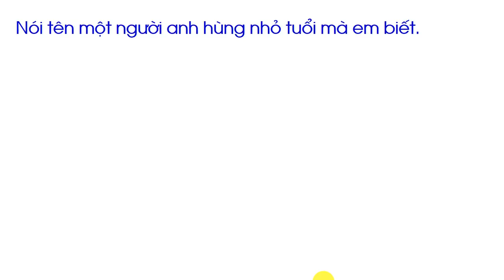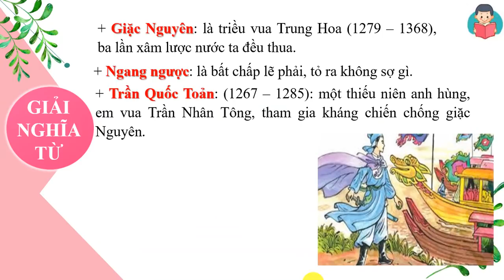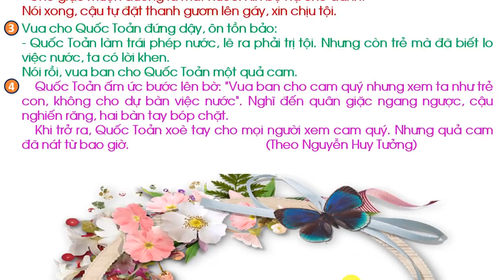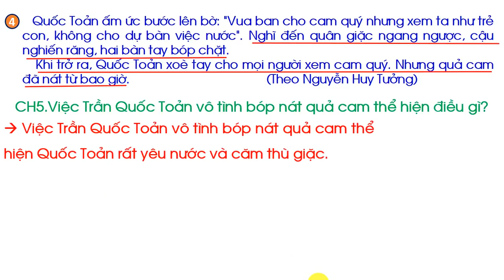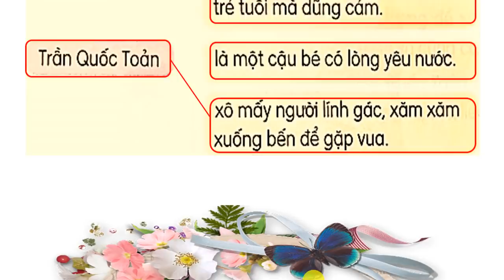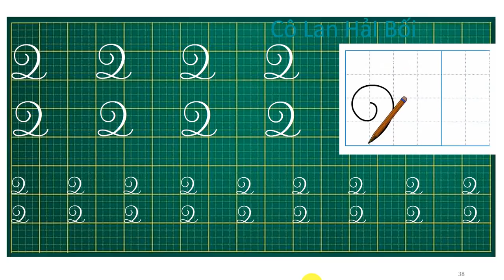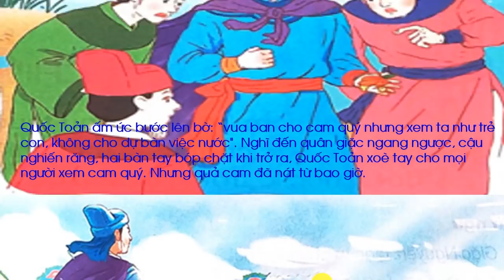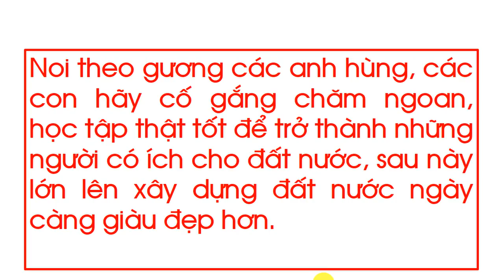Bài 23. Bóp nát quả cam Tiếng Việt lớp 2 trang 100 Sách Kết nối tri thức